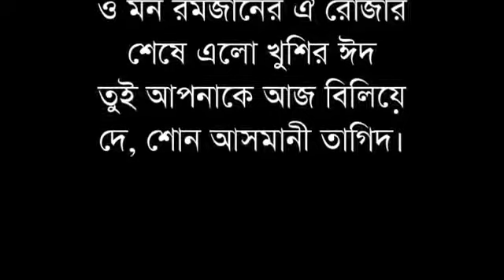রমজানের ঐ রোজার শেষে এলো খুশির ঈদ কাজী নজ্রুল ইসলাম Ramjaner Oi Rojar Sheshe Elo Khushir Eid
তুই আপনাকে আজ বিলিয়ে দে, শোন আসমানী তাগিদ।
তোর সোনা-দানা, বালাখানা সব রাহে লিল্লাহ
দে যাকাত, মুর্দা মুসলিমের আজ ভাঙাইতে নিঁদ
আজ পড়বি ঈদের নামাজ রে মন সেই সে ঈদগাহে,
যে ময়দানে সব গাজী মুসলিম হয়েছে শহীদ।
আজ ভুলে যা তোর দোস্ত-দুশমণ, হাত মেলাও হাতে,
যারা জীবন ভরে রাখছে রোজা, নিত্য উপবাসী
সেই গরিব ইয়াতীম মিসকিনে দে যা কিছু মুফিদ
আপনাকে আজ বিলিয়ে দে শোন আসমানী তাগিদ।
ঢাল হৃদয়ের তশতরীতে শিরনি তৌহিদের,
তোর দাওয়াত কবুল করবেন হজরত হয় মনে উম্মীদ।
তোরে মারল' ছুঁড়ে জীবন জুড়ে ইট পাথর যারা
সেই পাথর দিয়ে তোলরে গড়ে প্রেমেরই মসজিদ।